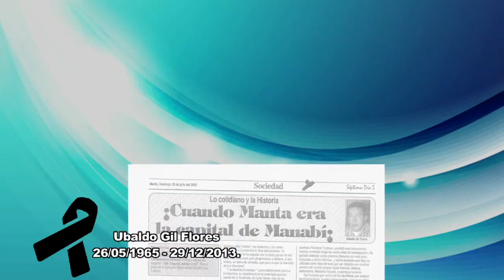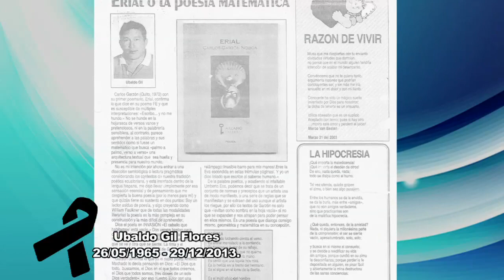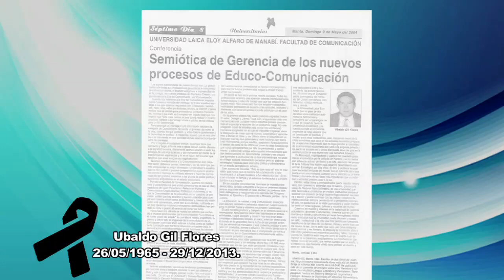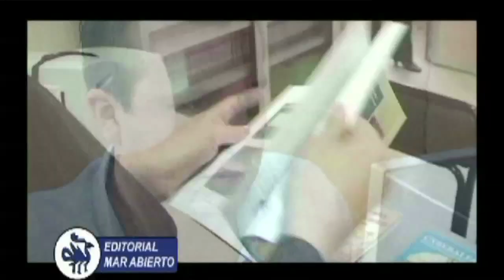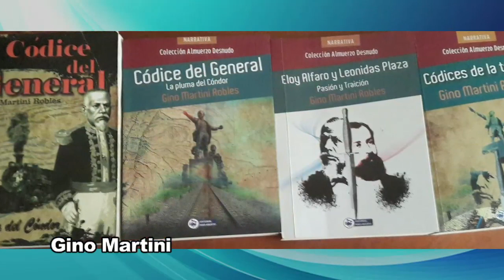A la memoria de un gran amigo Ubaldo Gil Flores al cumplir 5 años de su sensible fallecimiento.